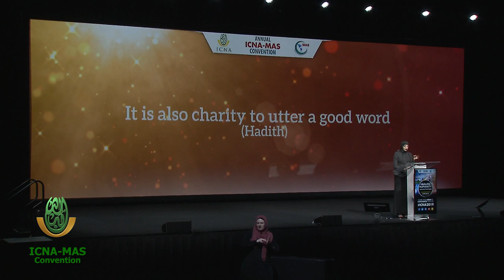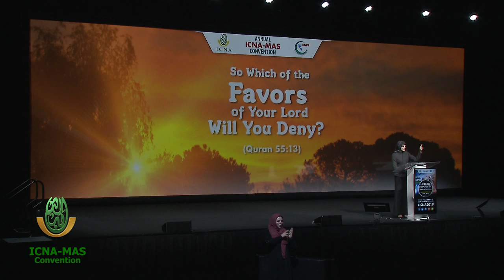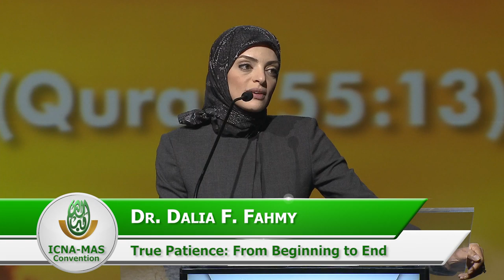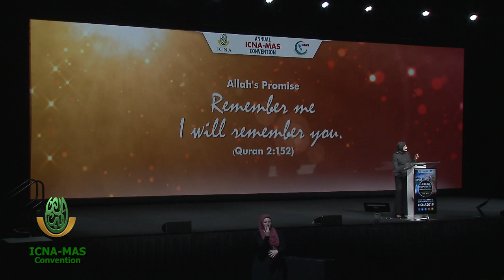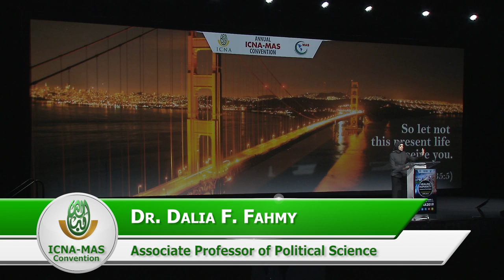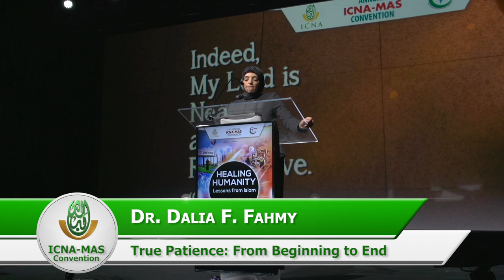True Patience: From Beginning to End by Dr. Dalia Fahmy | ICNA-MAS Convention 2019